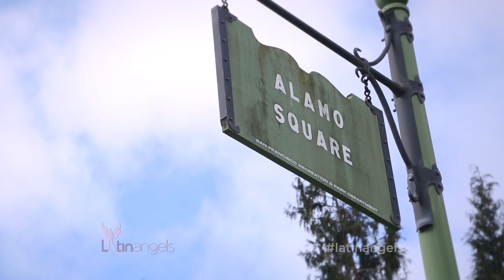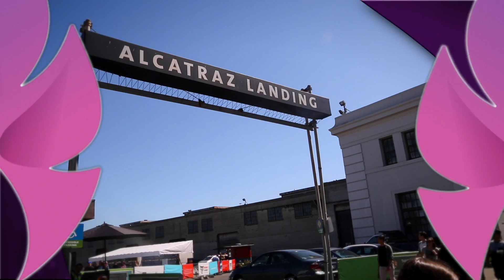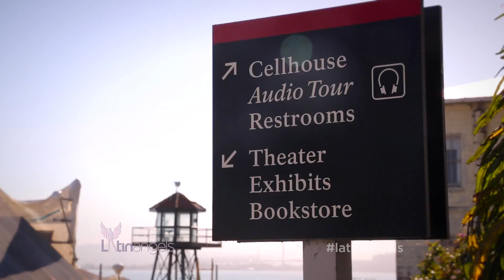SAN FRANCISCO 2 SEG 01 Latin Angels temp 4